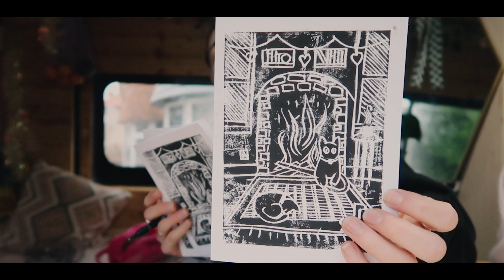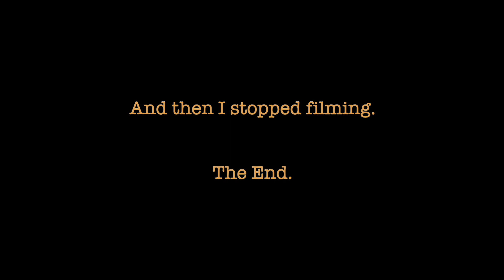Beginning Van Life | Charlotte King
Welcome to my silly little world :)